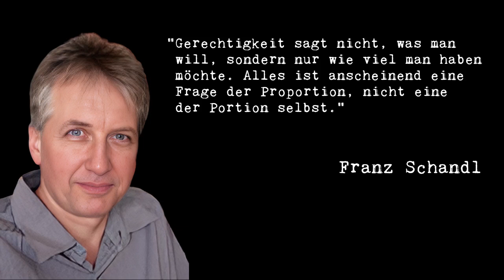Die Idee von Gerechtigkeit ist Irrglaube und bürgerliches Geschwätz. Franz Schandl bricht.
Ziel der Gerechtigkeit ist nicht die Alternative zum System, sondern die Korrektur des Quantums. Vierzehn Paragraphen gegen die Umtriebe der Gerechtigkeit.

Dieser Clip wurde mit freier Software produziert:
Videoschnitt: Kdenlive
Grafik: Gimp
Audio: Audacity
Betriebssystem: UBUNTU LINUX